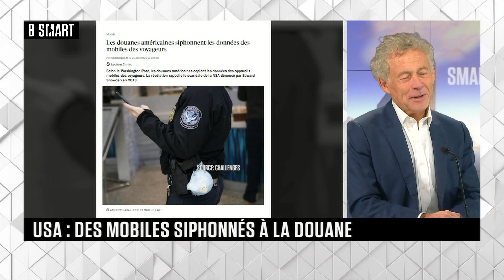SMART TECH - Emission du jeudi 29 septembre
Jeudi 29 septembre 2022, SMART TECH reçoit George Owen (Directeur Général, Stancer) , Philippe Delmas (auteur et spécialiste de la Tech) , Cécile Doutriaux (avocate et fondatrice, cabinet Juris Défense avocats) et Bola Bardet (Cofondatrice, Susu)